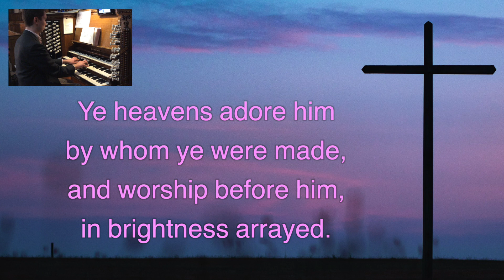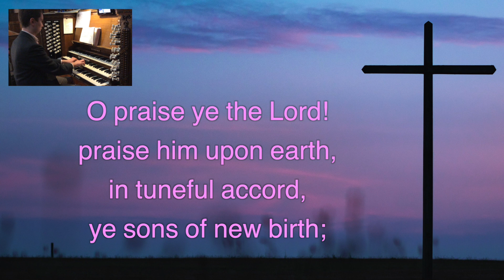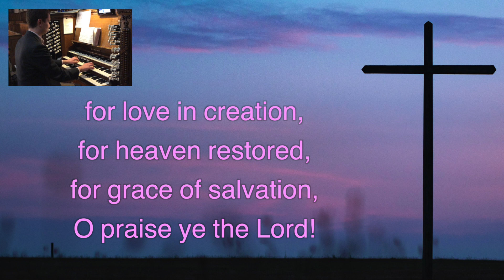Hymn - O praise ye the Lord!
Recorded for online church services during the Coronavirus pandemic 2020.